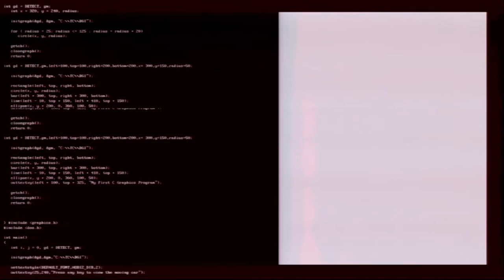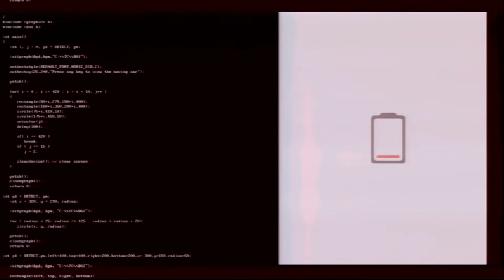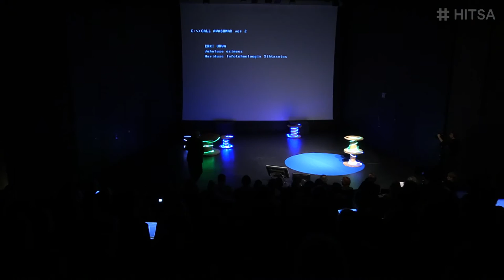Avasõnad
Kadri Maasik - Haridus- ja Teadusministeerium
Erki Urva - Hariduse Infotehnoloogia Sihtasutus